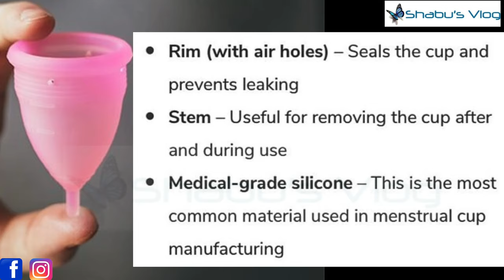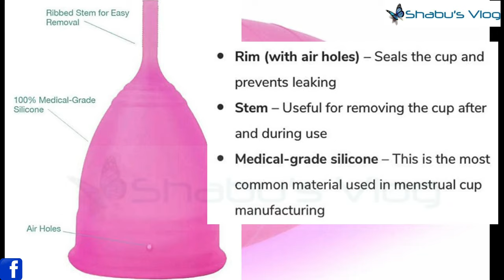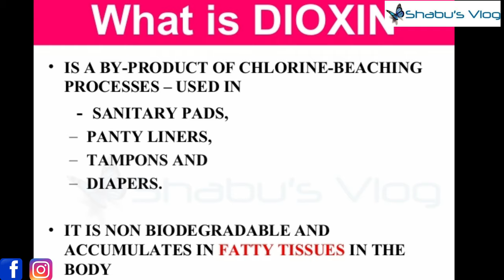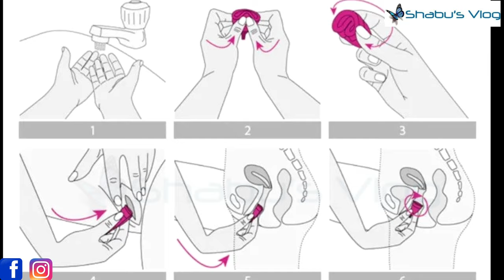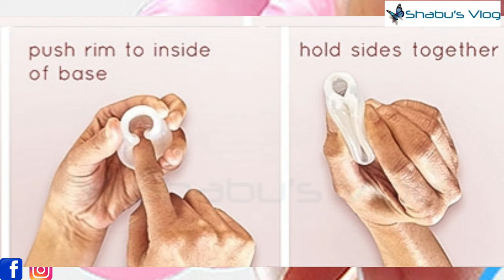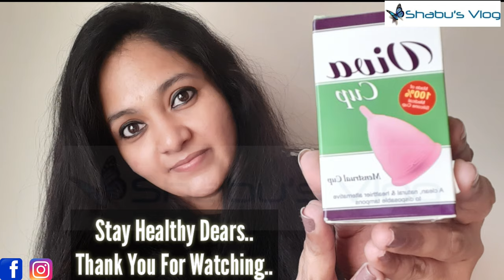മെൻസ്ട്രുവൽ കപ്പ് നിങ്ങൾ അറിഞ്ഞിരിക്കേണ്ടത് || How & Why To Use Menstrual Cup?? || Shabu's Vlog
How to use Menstrual Cup || Pros and Cons of Menstrual Cup || Why we should use Menstrual Cups || Clear all your doubts about Menstrual Cups in Malayalam || Menstrual Cup Malayalam

This video is a simple beginners guide which covers How to insert menstrual cup, How to remove a menstrual cup in addition to beginner tips and facts. Simply you can understand & clear all the common doubts which you have about the Menstrual Cup.